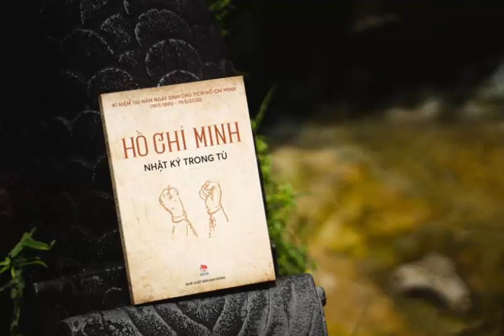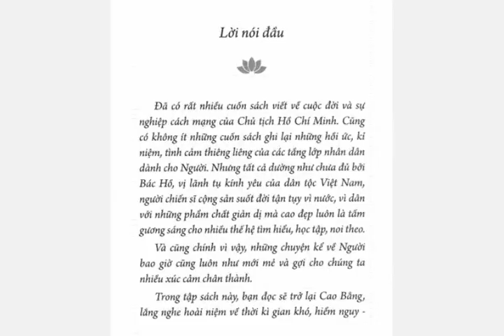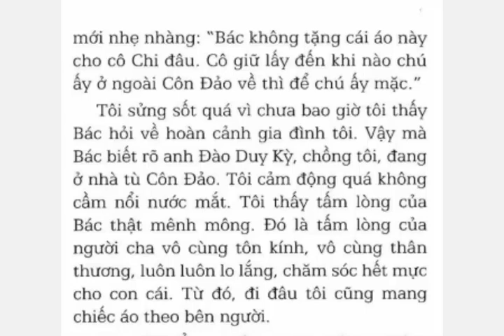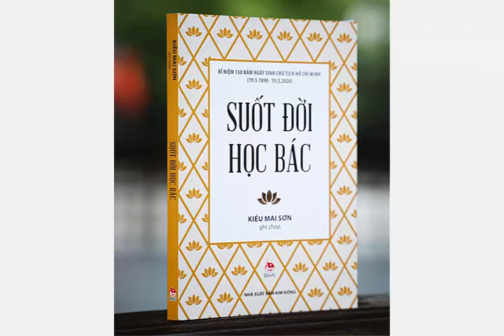C02204 - Trung úy Phạm Qúy Lộc. Đại đội 2. Tiểu đoàn 1. Lữ đoàn 673. Quân đoàn 2 - Suốt đời học Bác